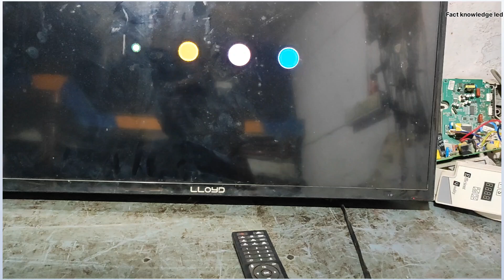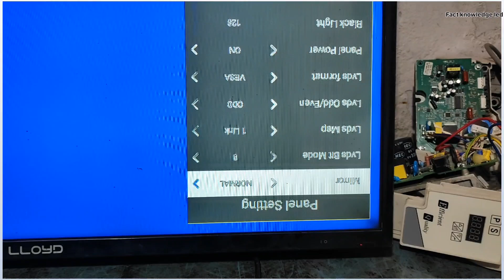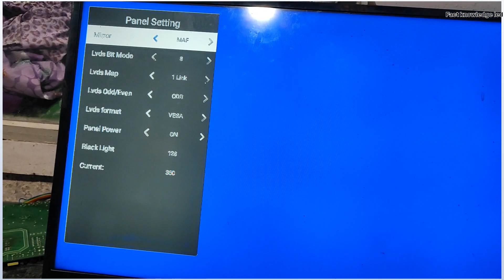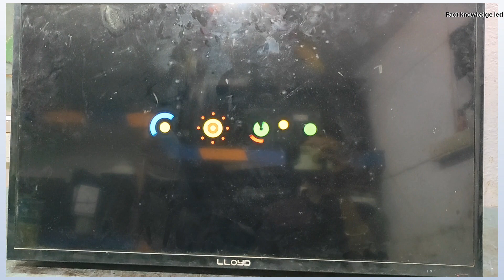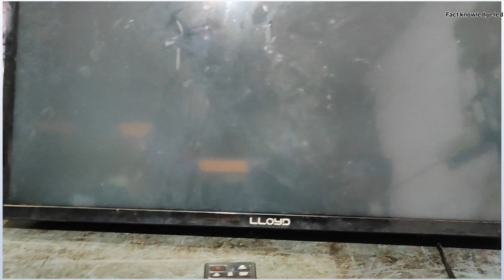Kk.rv22.819 Full Details Video Resolution Code & Mapping/mirror problem solution 100%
Hello Sir

Aap Log Kuch Sikhana hai To 😊